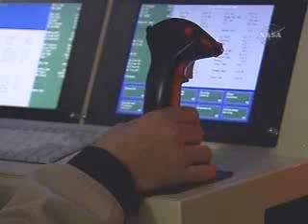The NASA IKHANA Unmanned Aircraft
NASA has acquired a Predator B unmanned aircraft system to conduct Earth science and technology development missions. Named "Ikhana" a Native American Choctaw word meaning intelligent, the aircraft will fly long-endurance, high-altitude flights from its base at the Dryden Flight Research Center, Edwards, Calif. Atmospheric and remote sensing instruments will be installed in the aircraft or in external pods to collect data on flights lasting up to 30 hours.